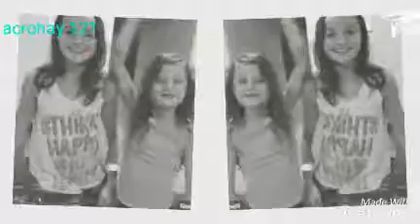Annie and Hayley ~little do you know ||(someone's ec edit )